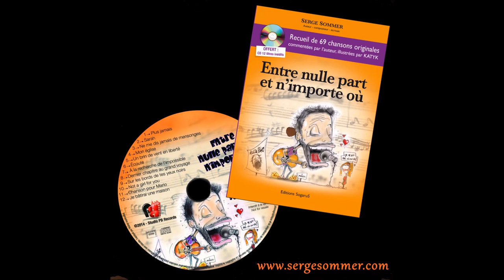Écoute (Serge Sommer)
Sur l'album "Entre nulle part et n'importe où" (Livre-CD)
Éditions SogaruS 2015©